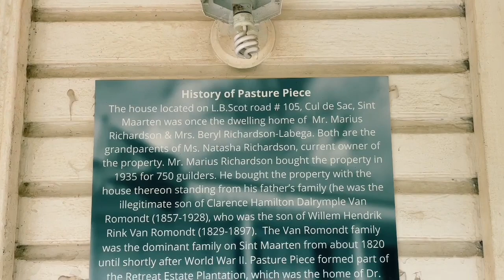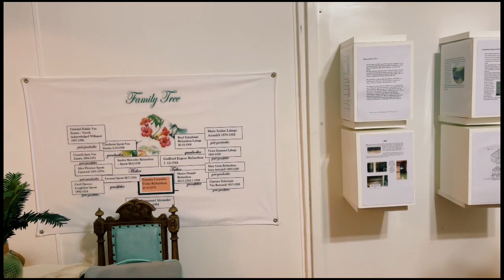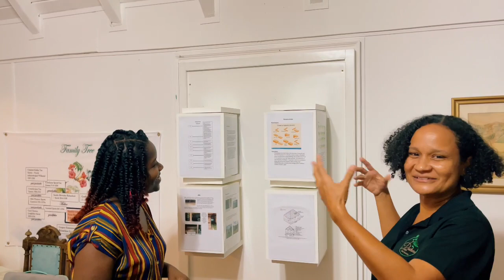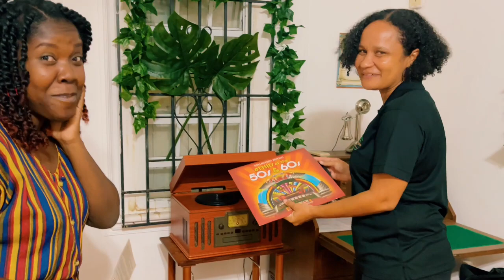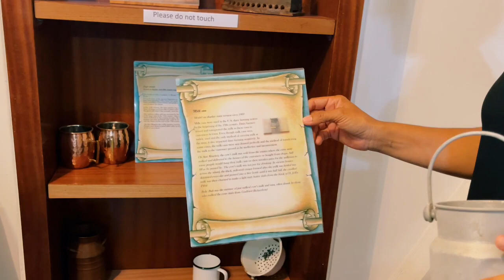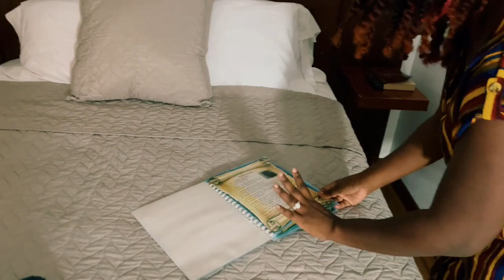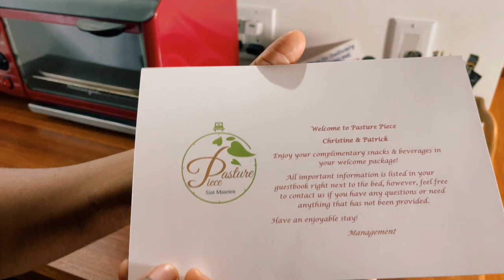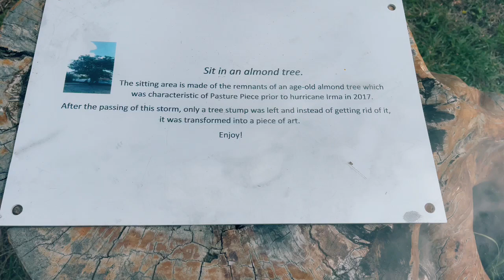Historic Bed and Breakfast | Historic Property Pasture Piece in Sint Maarten | Inspirational sxm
We slept in a local Historic Bed and Breakfast, Pasture Piece Historic Property in Sint Maarten.
And what an experience it was. We had the privilege to visit the little museum of Pasture Piece and learned all about the History there.
From the structure of the house to the fascinated way of living, we was taking back into history by the amazing story telling of Natasha RICHARDSON, the owner of this historical property. We also was blessed with one night stay in the cozy Bed and Breakfast Room 1906. Why 1906? That's the year of Natasha's grand mother's birth. The room has history all over it but also with a modern touch to comfort the hearts of the guests. Indeed we felt right at home and can't wait to return once more.

PASTURE PIECE:
Location: L.B Scot Road #105 Saunders, Sint Maarten
Facbook & Instagram: Pasture Piece SXM

Instagram and Facebook: Inspirational sxm